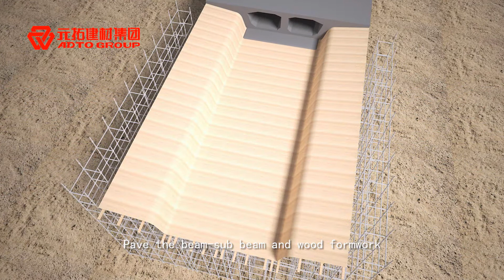How To Install Cuplock Scaffolding System - ADTO GROUP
How To Install Cuplock Scaffolding System. ADTO GROUP, ADTO Mall.